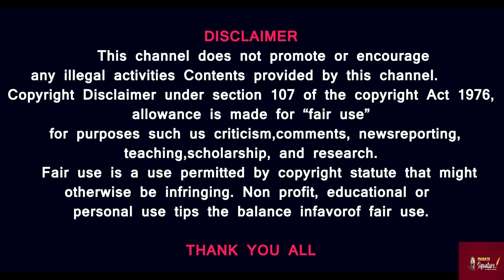அடுத்த 48 மணி நேரத்தில் ஈரானுக்கும், இஸ்ரேலுக்கும் போ*ர் தொடங்கும்? உலக நாடுகள் அதிர்ச்சி ஏன்? Syria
அடுத்த 48 மணி நேரத்தில் ஈரானுக்கும், இஸ்ரேலுக்கும் போ*ர் தொடங்கும் ? - உலக நாடுகள் அதிர்ச்சி ஏன் ?
Israel is scrambling to prepare for possible Iranian retaliation for the embassy attack in Syria on April 1. Israel Defence Forces (IDF) on April 3 said they had bolstered air defences, according to the times of Israel. I.D.F. added that reservist soldiers had also been called up to prepare for a possible attack, and a threat assessment report is also being prepared, as per Israeli news outlets. On April 1, Iranian Embassy premises in Syria's capital city, Damascus, were bombed, killing at least seven officials of Iran's elite I.R.G.C. Force

Britain has upped its ante against Israel over the killing of foreign aid workers in the Gaza Strip. UK PM Rishi Sunak, who spoke with his Israeli counterpart last night, said he is "appalled" by the incident. Sunak claimed "too many" aid workers and innocent civilians have become victims in Gaza.
Prasath signature

Israeli Defence Forces suspected that a drone breached its airspace in the Arava region, north of Eilat city, overnight. The Israeli military said that a 'drone' flying from the east entered Israeli airspace, due to which sirens were set off at a popular roadside store in the area. This is the second suspected drone 'strike' in Israel after the bombing in Syrian capital Damas, in which seven of Iran's Islamic revolutionary guard corps were killed.